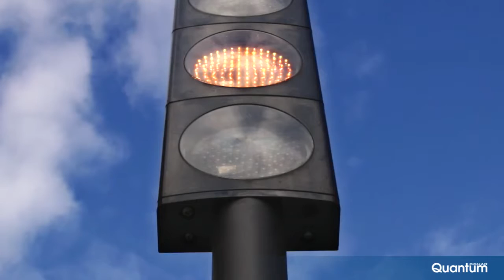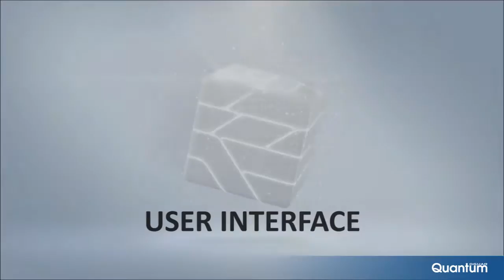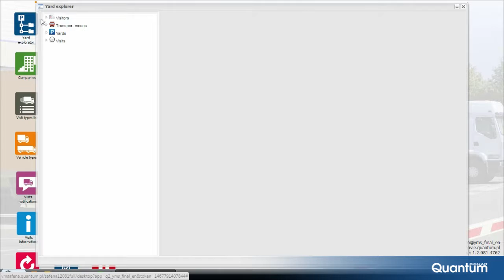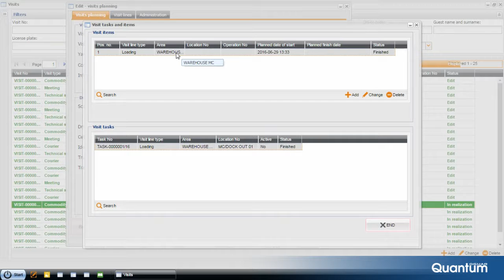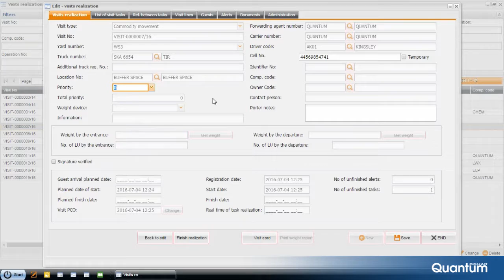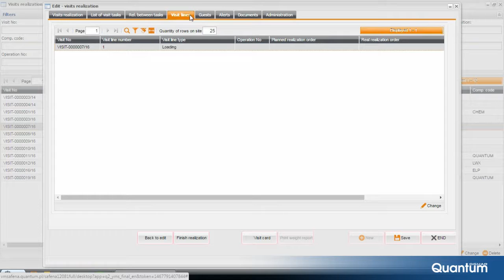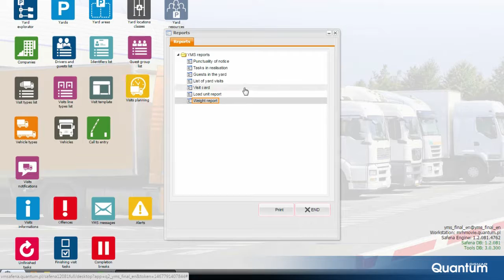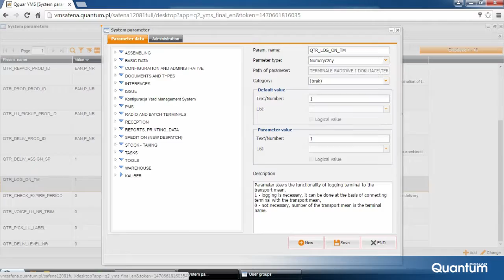QGUAR YMS tutorial EN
Qguar YMS tutorial.
Qguar Yard Management System.